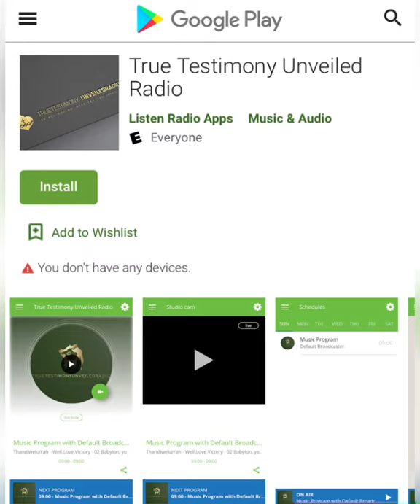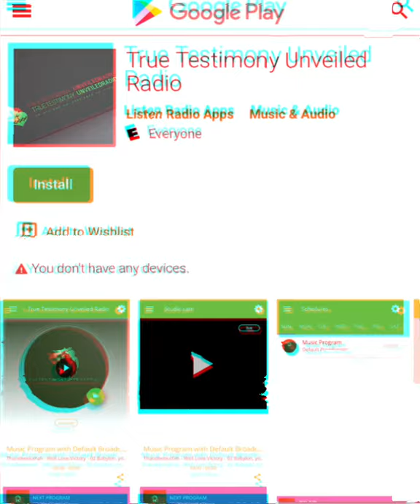Inspirational Message from The Holy Spirit!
This message is about your drive!!! The Holy Spirit gave me a message around September 29th, 2020. The Holy Spirit knows when we are tired and get weary and he told me to deliver this message then, I recorded it but I never released the word due to my busy, busy schedule. This word was also for myself at the time but I was recently reminded of this word and I was given insight to release it. The  Holy Spirit wants to empower Jesus tired remnant those who’ve been working, serving and following the Will of God. And to those who are still rising, God says don’t get be weary in studying and showing yourself approved. As the intensive times of battle are near and we will have victory in Jesus name! Jesus is worth it and so is The Harvest! God will provide!

Here are the three scriptures I was given to deliver:

Daniel 10:19
Isaiah 41:10
John 14:23

For notifications:
Text “Deliverme” to “94090”

For prayer request text:
“Ineedprayer” to “94090”

iPhone users!!!📲

Android App📱

 And if you don’t have none of those platforms! 💻